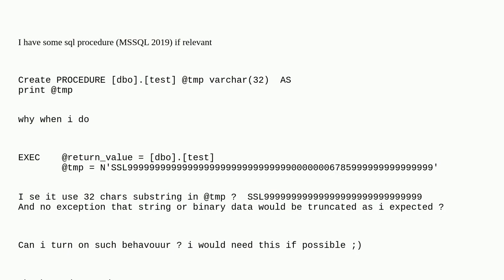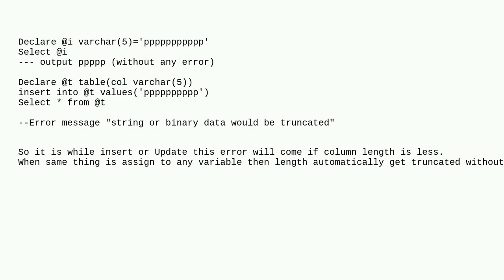Dba: sql bigger parameter then specyfied - no error - just taking substring? why?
sql bigger parameter then specyfied - no error - just taking substring? why?

A special thanks goes out to the community

  parameter sql-server stored-procedures exception